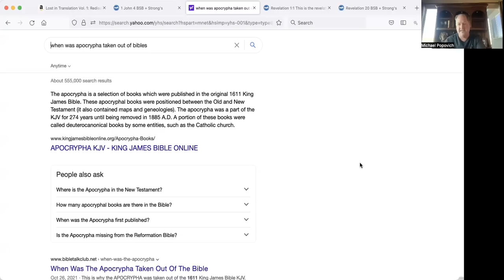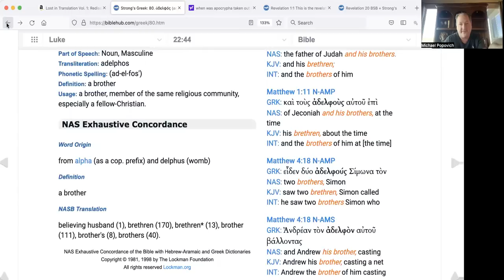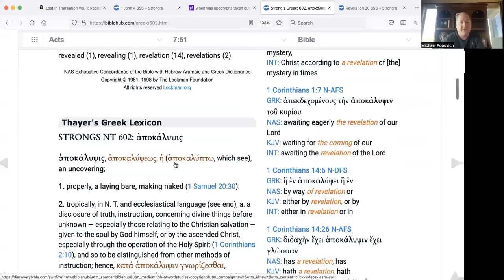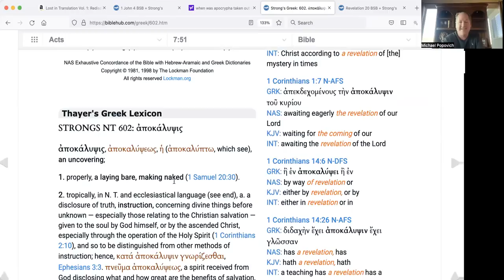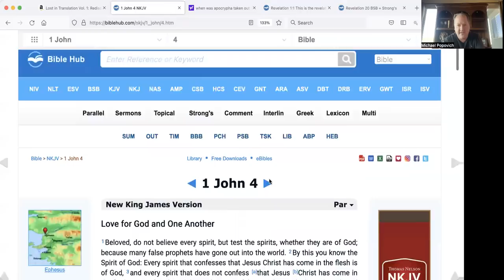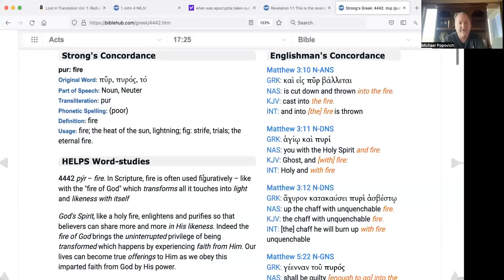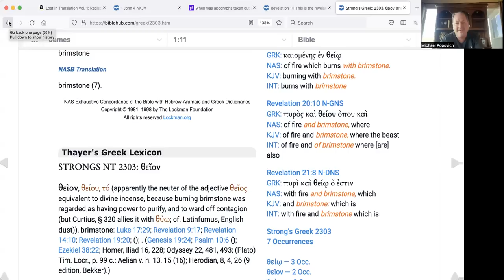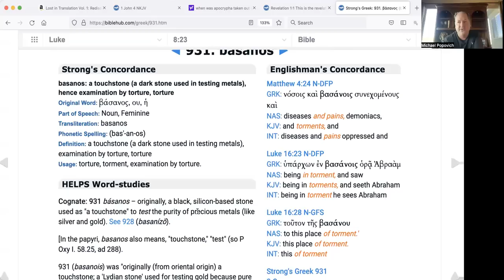The Great News of Revelation - Free From All Fear